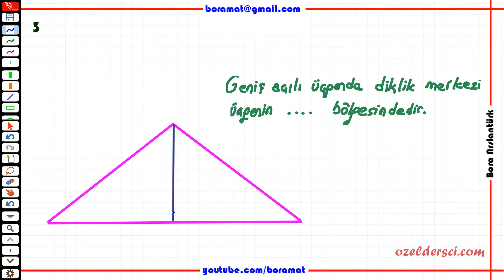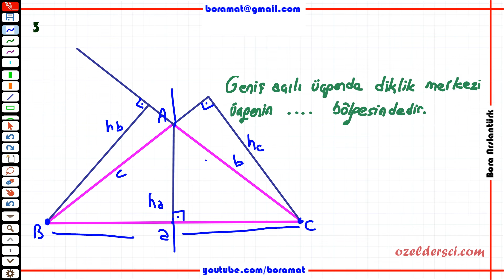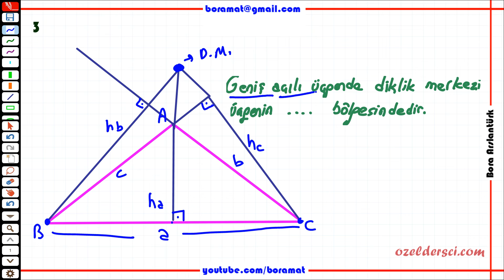9. Sınıf-TYT Üçgenin Yardımcı Elemanları 8 + pdf (açıklamada)(diklik merkezi ve soru çözümü)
tüm 9. sınıf matematik videoları